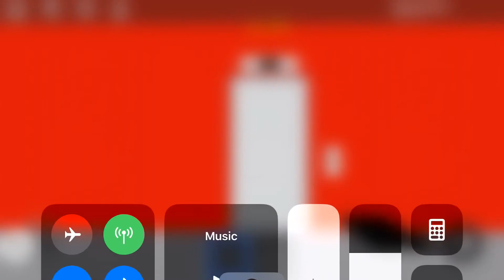Mitsubishi Traction elevators at TJMaxx and Eastland Mall ROBLOX